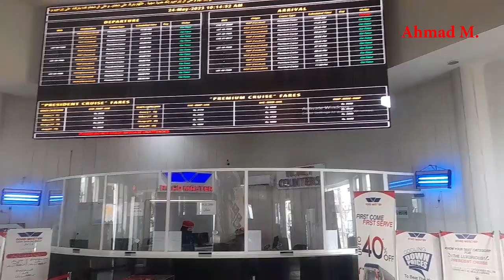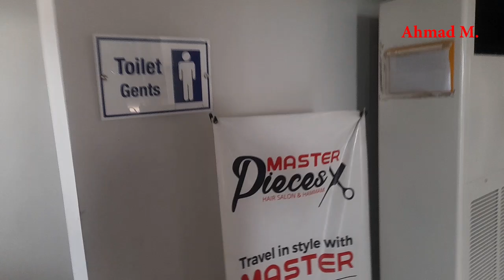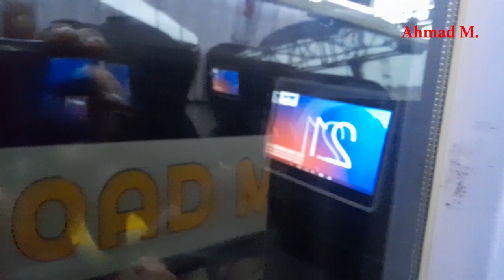Road Master Bus Terminal Lahore | Walking Tour | Gulshan Ravi, Lahore | Best Terminal | Ahmad M.